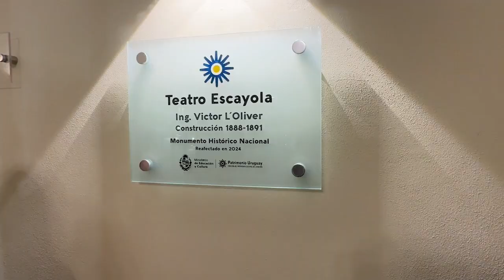Teatro Escayola Declaración Monumento Histórico Nacional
El Teatro Escayola de Tacuarembó fue Declarado Monumento Histórico Nacional por el Ministerio de Educación y Cultura.
El edificio del Teatro Escayola, diseñado por el ingeniero francés Víctor L’Ólivier y construido entre 1888 y 1891, se destaca por su importancia arquitectónica y su papel fundamental en la vida social y cultural de Tacuarembó.